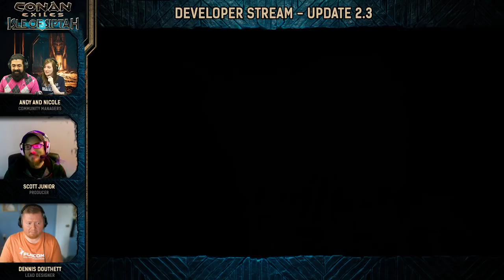Conan Exiles Developer Stream - Update 2.3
Update 2.3 is on the cusp of release!  We sit down with Producer Scott Junior, Lead Programmer Marcin Polaczyk, and Lead Designer Dennis Douthett to talk about improvements coming to consoles and the slew of changes being made to Isle of Siptah!

00:00 Intro
03:36 Community Managers say hi!
07:20 Console Improvements
27:57 Content Updates Intro
32:18 New Points of Interest
38:05 Thrall Rescue
40:32 Vault Revamp
42:02 Purges on Siptah
44:29 Surge Changes
50:14 Inside the Tower
51:35 New Armor
53:20 New Weapons
54:50 Sprint Attacks
56:30 Other Improvements
58:22 Community Q&A
1:20:33 Outro